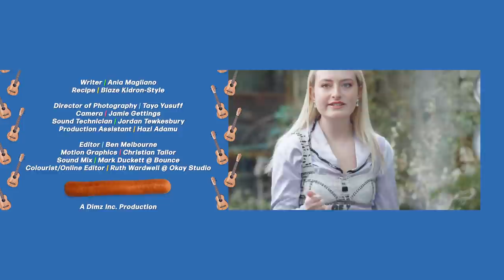AMELIA'S COOKING SHOW | ROSE MATAFEO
Amelia is joined in her kitchen by actor and comedian, Rose Matafeo who has willingly agreed to help her cook a delicious meal using 5 very special key ingredients! ameliadinz​
This video was paid for by VOXI, the flexible mobile network that gives you Endless Video and Endless Social Media, thanks VOXI!

Executive Producer | Astrid Ferguson
Director | Adrian Choa
Producer | Tir Dhondy

Writer | Ania Magliano
Recipe | Blaze Kidron-Style

Director of Photography | Tayo Yusuff
Camera | Jamie Gettings
Sound Technician | Jordan Tewkesbury
Production Assistant | Hazi Adamu

Editor | Ben Melbourne
Motion Graphics | Christian Tailor
Sound Mix | Mark Duckett @ Bounce
Colourist/Online Editor | Ruth Wardwell @ Okay Studio

A Dimz Inc. Production